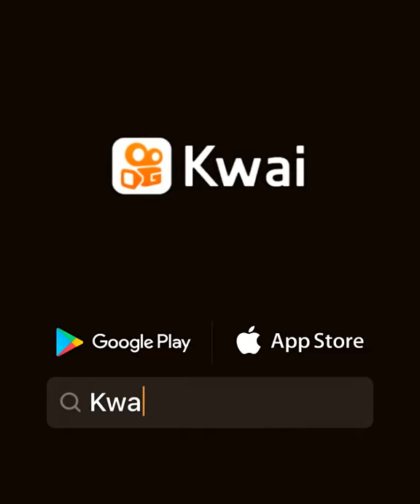emotions and trucker truck thinking about a dawn killing cap for you in this truck clan💗💗♥️